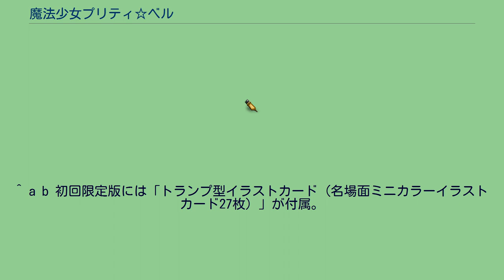魔法少女プリティ☆ベル